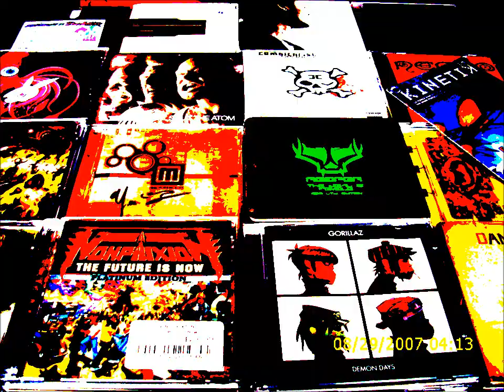Cyberdrive - Gravitic Warp (Demo)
Trk: Gravitic Warp
Albm: For Operation By Robots LP (2011)
Artist: Cyberdrive